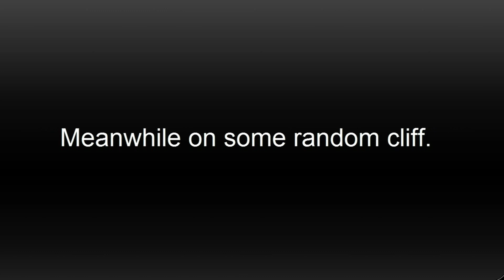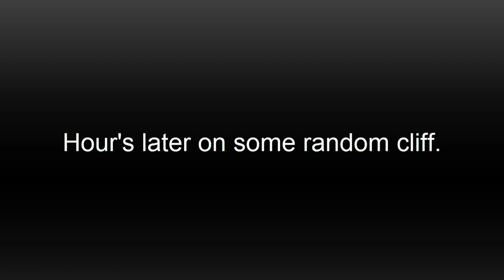Fleskhjerta Re-Birth:Episode 6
Fleskhjerta And capta1nBl0x are now unable to proceed because the ocean is stopping them from doing so!
They need help from Clockwork!
And he takes them on a trip to a wasteland...
Well he sort of does.
I apologize for any spelling or grammar errors in this video.

Yes it's been an entire year since i made a youtube video!
I got a couple of things to say about that...
Me and capta1nBl0x decided that i would not replace him if he vanished/or was unable to play his part in the series so i was left to wait until he returned wich took about 11 months...
But i'm back now!
Sorry for being gone for so long...
(UPDATE)
This is the only video i made in 2013 not joking.